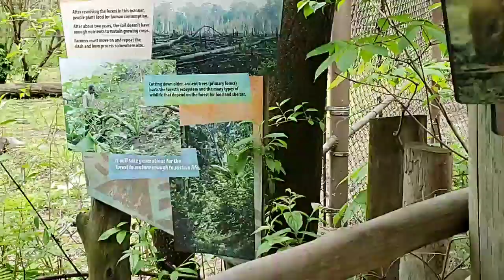Bringing the Zoo to You: Red River Hogs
Today's BringingTheZooToYou chat features the red river hogs, a wild member of the pig family from Africa. Leave any questions in the comments below and we'll try to answer them during the chat. Thanks for letting BrookfieldZoo continue to BringTheZooToYou and we thank you for your support.